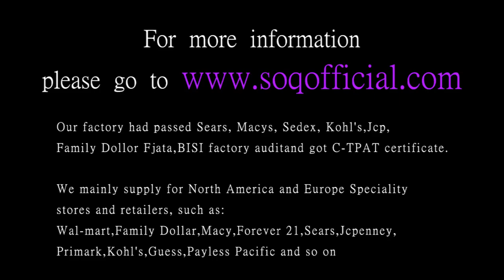European and American sweet heart shaped fashion silver zircon ring